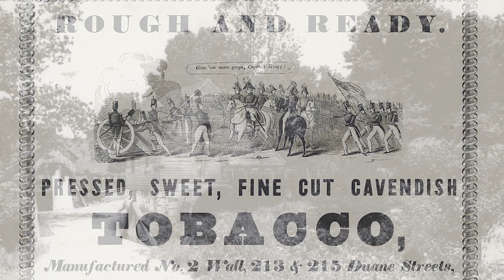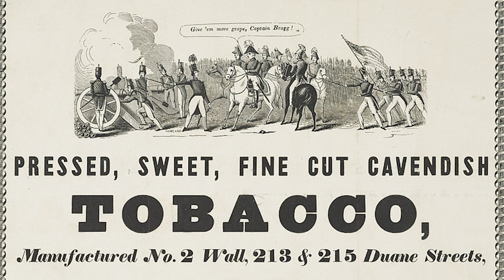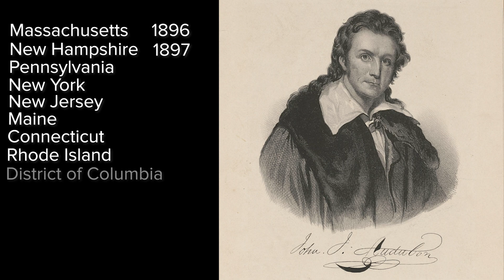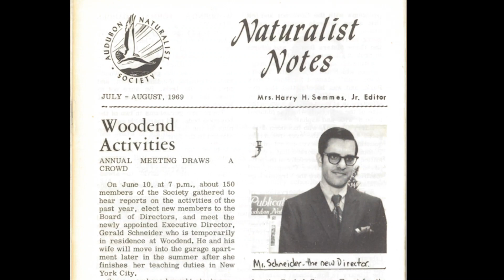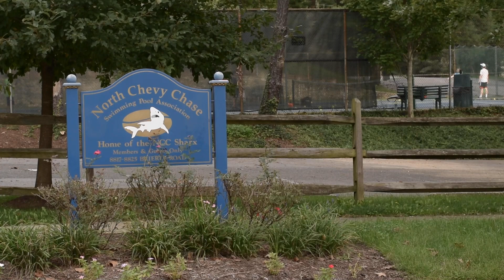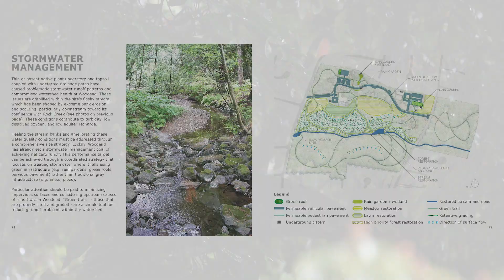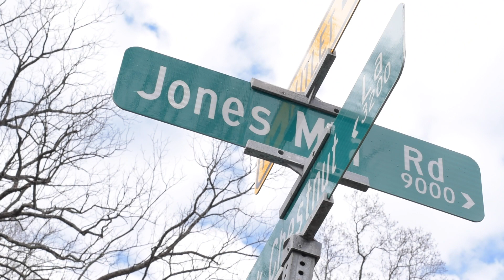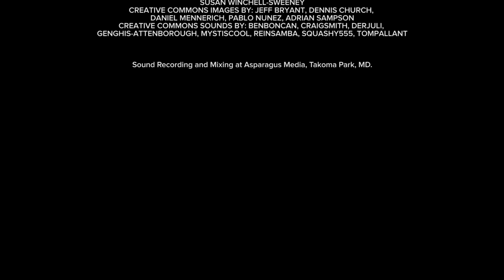The Land of Woodend (The Complete Film)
The Land of Woodend, a 63-minute documentary film released by the Audubon Naturalist Society (ANS) in April, 2019, explores 400 years of history, mystery, beauty, blight, and transformation on the land that has been home to the environmental programs of the Audubon Naturalist Society for the past 50 years. It reveals how we’re renewing habitats and strengthening ties to nature for all in the DC region.